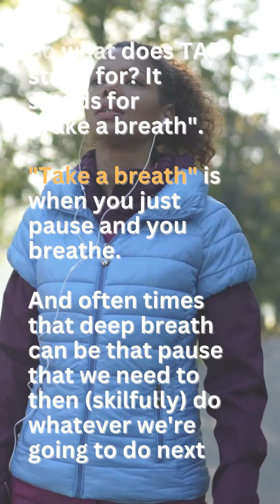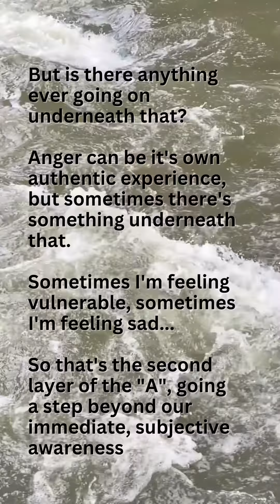A powerful mindfulness tool for your personal + professional practice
Take just one minute to learn one of the most powerful mindfulness tools in my personal + professional toolbox: the TAP acronym